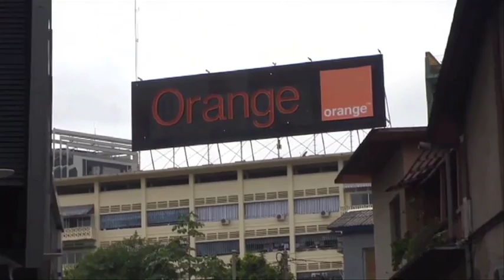RCI : 3è édition du Forum CGECI Academy-APA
CGECI Academy : Forum de l'entrepreneuriat en Côte d'Ivoire

L'entrepreneuriat ivoirien a profité de la 3è édition du Forum Académie de la Confédération Générale des Entreprises de Côte d'Ivoire, CGECI Academy, pour faire le diagnostic du climat des affaires dans le pays ; une plateforme de discussions et d'échanges entre public et privé.

Sonore 1 : Emile Brou, Ministre de l'industrie et du développement du secteur privé
Sonore 2 : Alexandre Gnaly, Directeur d'entreprise

Sonore 3 : Take Estelle, Etudiante

Sonore 4 : Mme Tchabo, Directrice d'entreprise

Sonore 5 : Jean Kacou Diagou, Président du patronat ivoirien

Reportage : APA Tv Côte d'Ivoire / Commentaire : Fatima Kane / Montage : Sokhna Sall